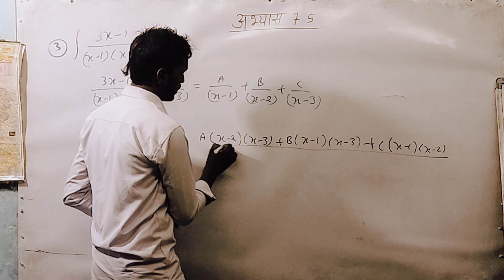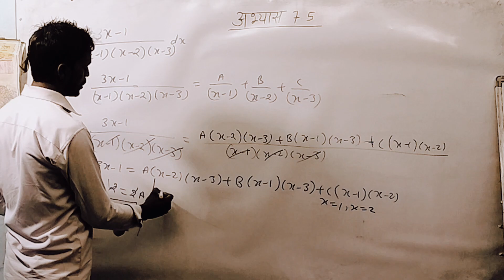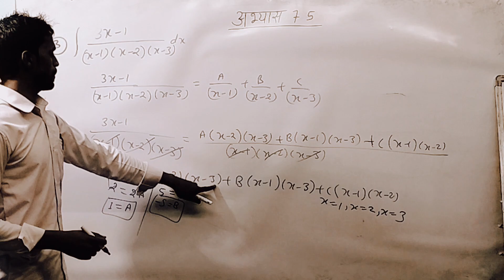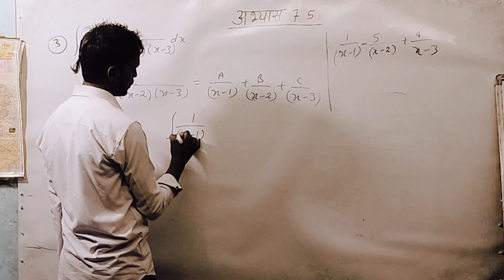समाकलन class 12th Excercise 7.5_question_3 Integration class 12th